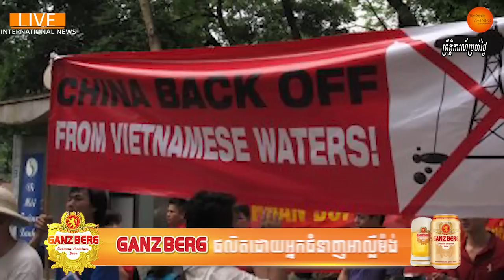វៀតណាមប្រតិកម្មចិនកសាងស្ថានីយចាប់ចរនាវាចរនៅសមុទ្រចិនខាងត្បូង​ចំពេលហ្វីលីពីនសមយុទ្ធ២សប្ដាហ៍នឹងអាមេរិក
Vietnam is protesting the installation of two automatic ship identification stations by China in the disputed Paracel Islands. The two stations, launched two weeks ago, use China’s BeiDou satellite system and are connected to land-based AIS (Automatic Identification System) receivers.